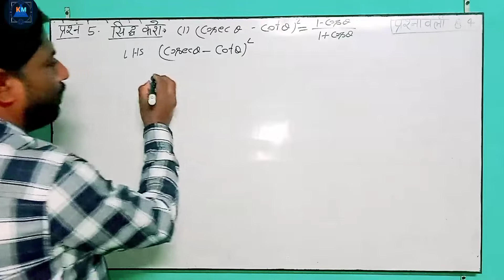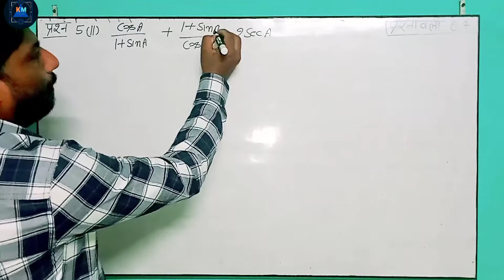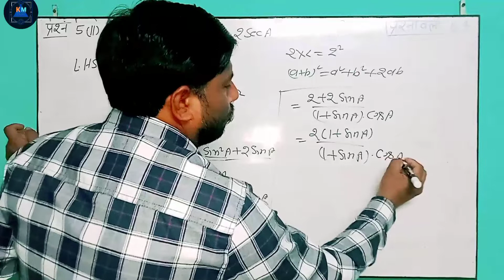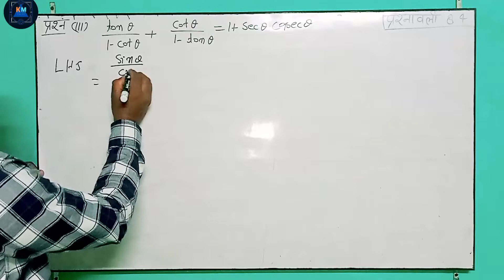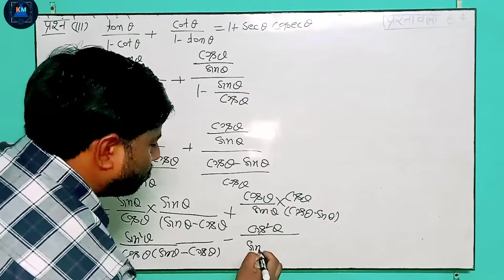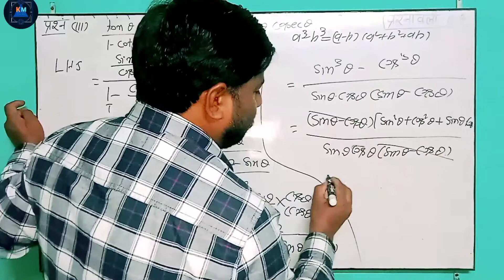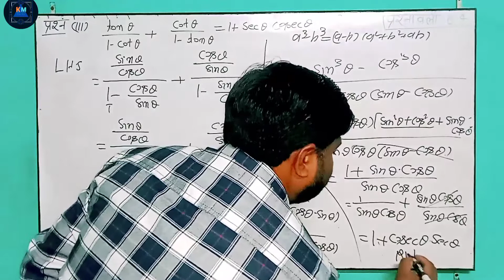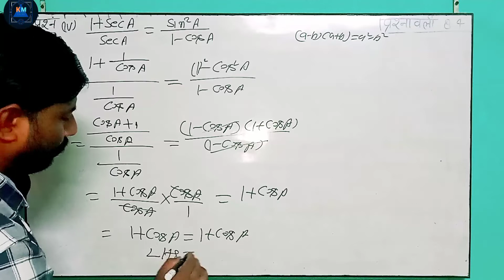class10maths exercise 8.4 Q.No 5 solutions (trigonometry)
hbse_icse_class_10_solution_ncert_maths teacher, Subject teacher, Vedantu, byju's, chapter8 class 10, unacademy, Class 10 math